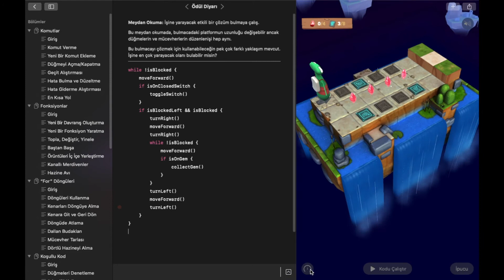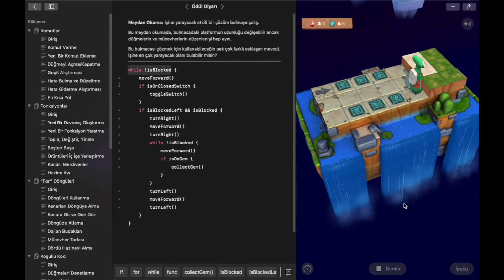Kodlamayı Öğren 1- Ödül Diyarı #045: "While Döngüleri– Swift Playgrounds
Swift Playgrounds
Kodlamayı Öğren 1
While Döngüleri
Ödül Diyarı

while !isBlocked {
    while !isOnGem {
        moveForward()
    collectGem()
    turnLeft()